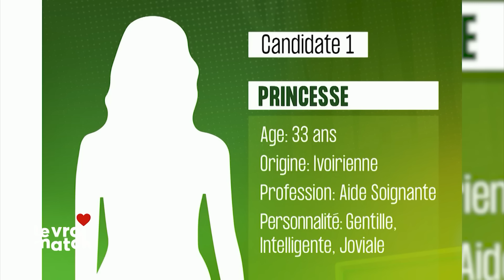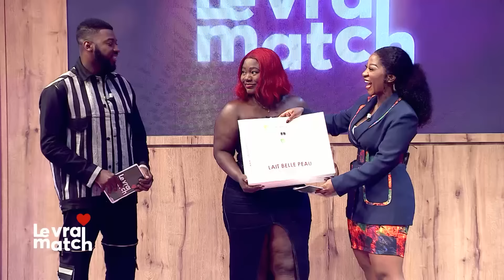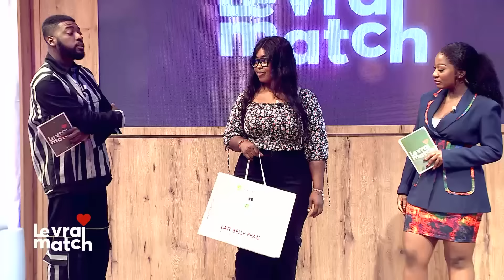Le Vrai Match du 07 Octobre 2024.